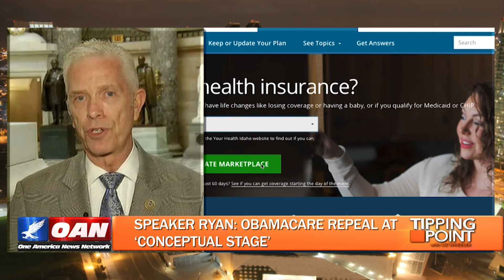Rep. Bill Johnson on Obamacare repeal: Legislative process playing out on TV is not pretty